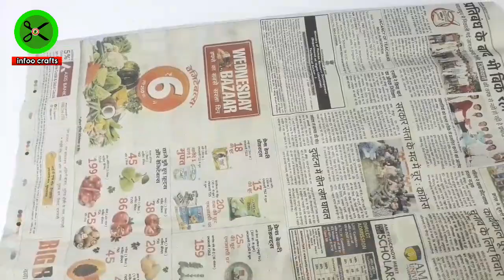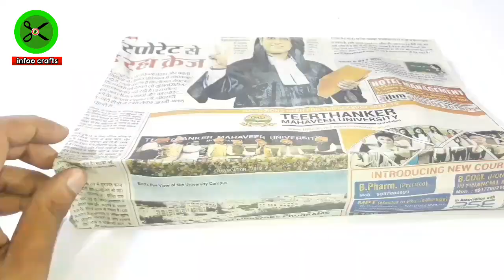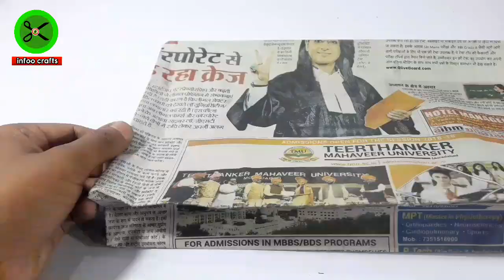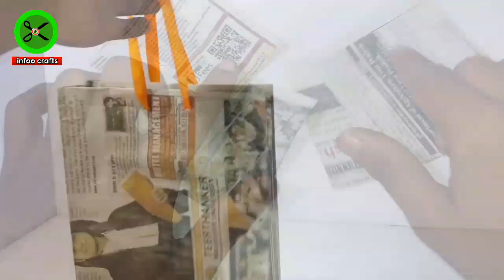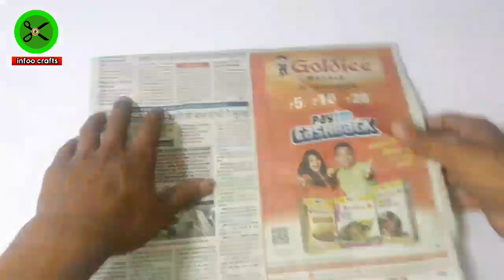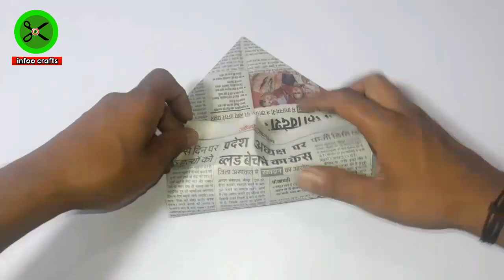Best Out Of Waste Newspaper Craft Idea | Recycling Newspaper | 3 Hack With Newspaper | Infoo crafts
hello there in this video I am telling you how to reuse old newspaper to make home decorative item. generally we think that newspaper I use this for us but after watch this video you can understand the importance of old newspapers. these crafts are very helpful and useful for us and subscribe our channel for more beautiful d i y crafts.